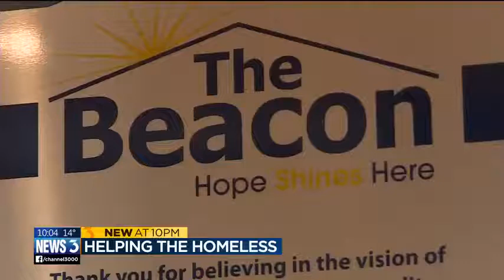Madison shelters push past capacity to bring homeless in from cold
Despite their circumstances, Bianca Hightower and her girls aren't short on things to be grateful for.